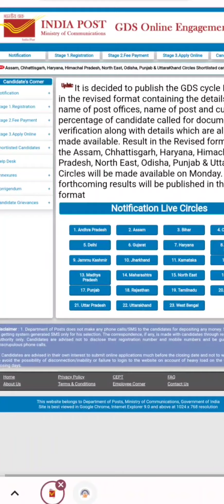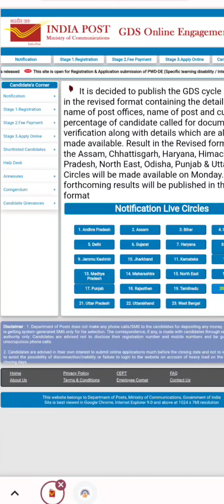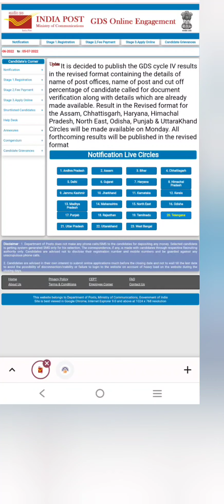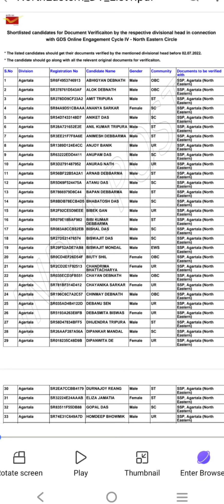GDS Result Latest Update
gds2022live demo
GDS application process